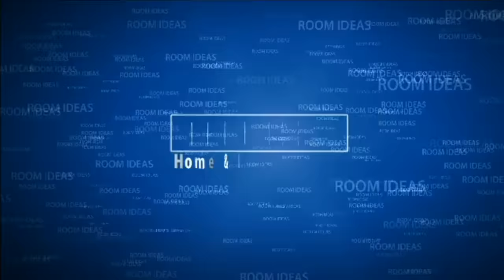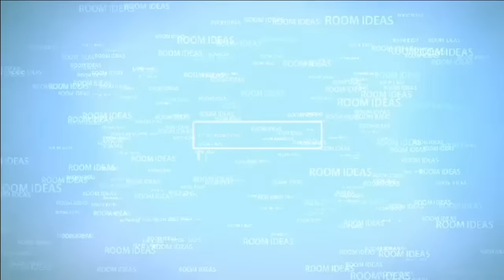30 Cute Baby Nursery Room Decoration Design - Room Ideas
Babies’ rooms are soo cute. It's a joy to decorate them, but also can be overwhelming. We have ideas for babies’ rooms. No matter what you choose, these babies’ rooms will ensure a peaceful, creative space.

Product Info:

4-in-1 Fixed Side Convertible Crib:

Smart Touch Play Space: